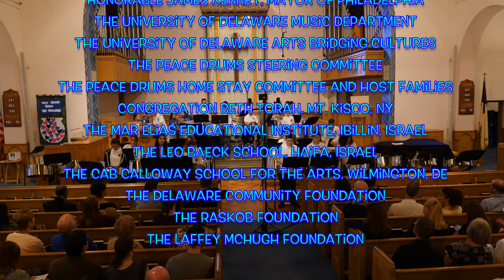Peace Drums 2016 US Tour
The Peace Drums Project is a unique Delaware interfaith initiative promoting peace among Jewish, Muslim and Christian Youth living in the Galilee region of Israel. Its goal is building trust — a trust that will continue into the future and will touch many people. It introduces peace­making and reconciliation through the shared activity of a dynamic steel drum band. Performance tours and spin-off bands demonstrate and stimulate peacemaking further afield.